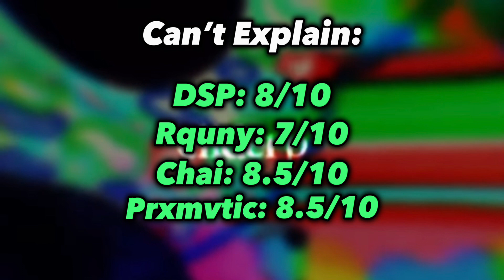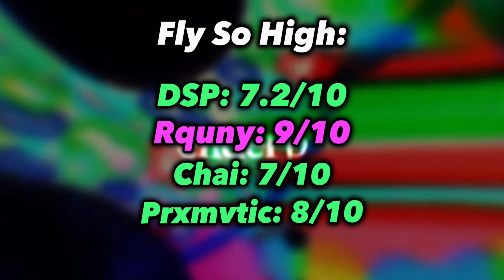Ranking eliderp - Azimuth EP (With